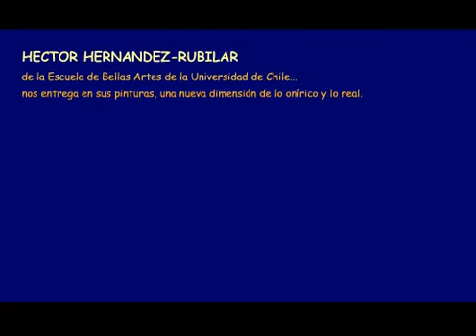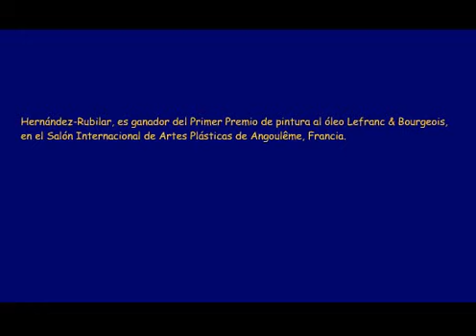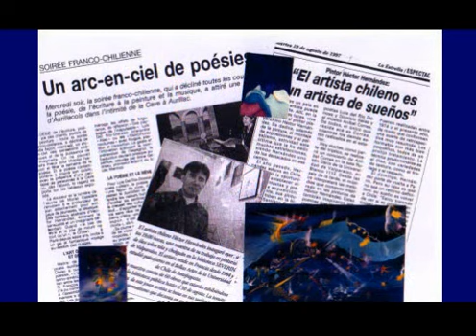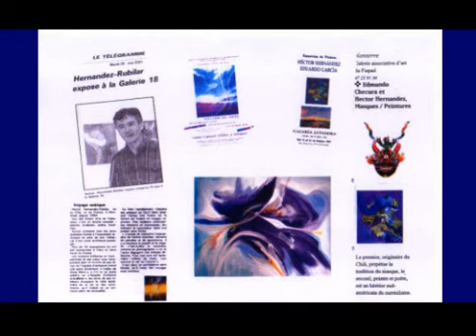"De sueños y de nubes" Un paseo pour el mundo imaginario de HECTOR HERNANDEZ-RUBILAR - HH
Video que muestra parte del trabajo pictórico del artista
Hector Hernández-Rubilar "HH"
Desde 2002 ha realizado una veintena de cortometrajes de animación, entre los cuales se cuenta “Pintor de poemas”, “Caminando sobre nubes” (Selección oficial en el “Cinefest Global 2014”, Houston; Festival Internacional de Animação de Sao Gonçao” Brasil 2014, y “Festival Internacional de cortometrajes FENACO”, Cuzco, Perú 2014), “Los hombres sin rostros”, y bajo el intitulado de “Algunos minutos con…”, entrevistas respectivas con el pintor/escultor Jacques Canonici y la pintora Eugenia Moraga, formando parte esta última de la selección oficial del 22° Festival Internacional del Film de Nancy-Lorraine 2016, “Focus América del Sur”.